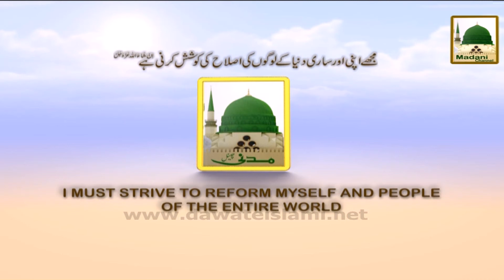Madani Phool Muharram 01 - Imam-e-Husain Kay Fazail